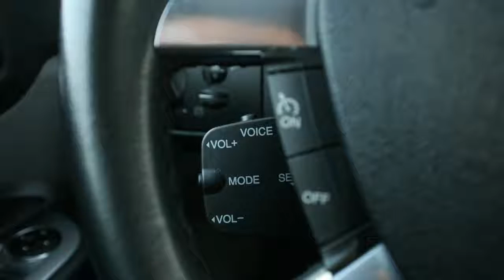Ford Focus 1.8 LIMITED NAVI ECC PDC LMV NAVI BLUETOOTH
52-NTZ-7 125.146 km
  Prijs:     € 9.888
  Merk:     Ford
  Model:     Focus
  Type:     1.8 LIMITED NAVI ECC PDC LMV NAVI BLUETOOTH
  Bouwjaar:     2010
  Transmissie:     handgeschakeld
  Kleur:     Grijs metallic
  BTW/Marge:     btw
  Brandstof:     benzine
  Energielabel:

Accessoires
* 3e remlicht
* 100% dealer onderhouden
* ABS
* Airbag bestuurder
* Airbag passagier
* Airbags
* Bagage afdekhoes
* Binnenspiegel automatisch dimmend
* Bleutooth Carkit
* Bleutooth Handsfree Carkit af Fabriek
* Bluetooth Carkit
* Boordcomputer
* Chroom Pakket
* Climate control
* Cruise control
* Deelbare achterbank (ongelijke delen)
* EBD
* ESP
* Full Map kleuren Navigatie
* Getint glas
* Gordijnairbags
* Hoofdsteunen achter
* Lichtmetalen velgen 16 inch
* Metallic lak
* Middenarmsteun achter
* Middenarmsteun voor
* Mistlampen voor
* MP3
* Navigatiesysteem
* Parkeersensoren
* Parkeersensoren achter
* Radio/CD speler
* Regensensor
* Ruitenwisser achter
* Side-airbags voor
* Sportstoelen
* Startonderbreking
* Stuur bekleed met leder
* Stuurbekrachtiging
* Stuur in hoogte verstelbaar
* Traction control
* Versnellingspook bekleed met leder
* Verwarmbare buitenspiegels
* Voorruitverwarming

Bouwjaar 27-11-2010 . Zeer Luxe Limited Titanium uitvoering , Origineel geintergreerd kleurennavigatie systeem , Ford Bluetooth carkit , Verwarmde voorruit , Parkeersensoren , Automatisch dimmende spiegel , Regensensor , ECC , Cruise control etc . 100% Dealer onderhouden , Afkomstig van 1e eigenaar . Sterke 1.8 16V Motor 125Pk .

Aanbieder
TOP autos
Zesweg 150
6604BP WIJCHEN